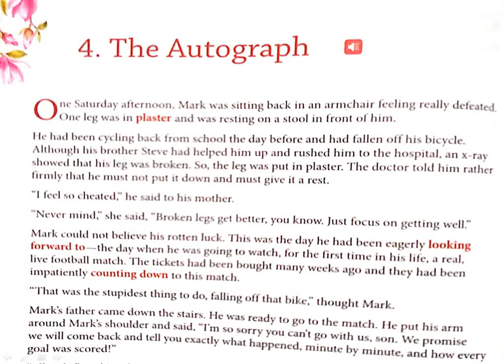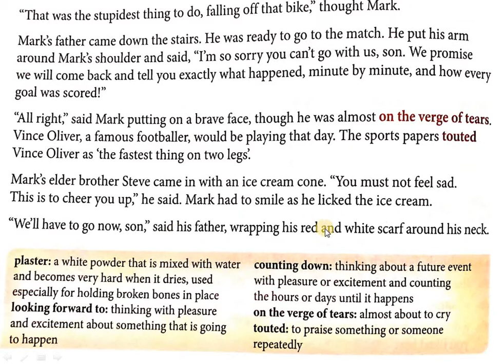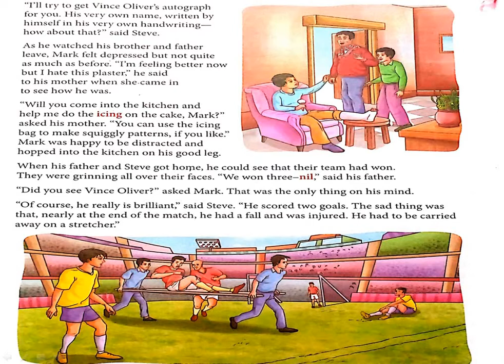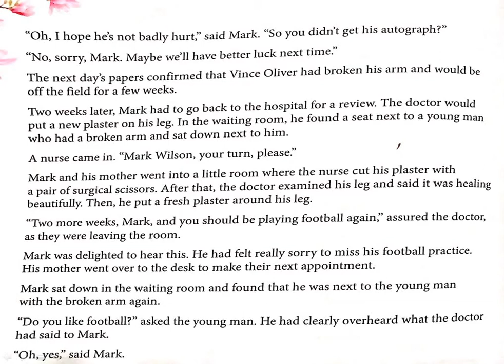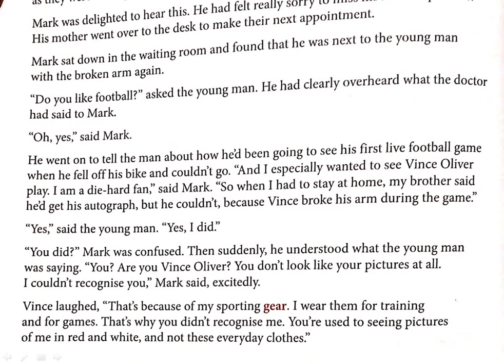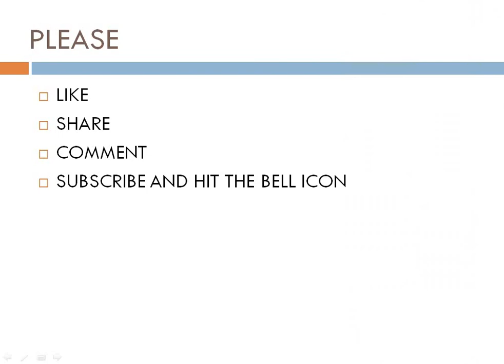THE AUTOGRAPH| LINE BY LINE STORY EXPLANATION IN HINDI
Hii everyone!
In this video i’ve explained the story THE AUTOGRAPH. I’ve kept it very simple and easy so that you can understand in an easy manner.In this video you will find full line by line story explanation in hindi.
Please watch the video till the end to understand the story well.
If you have any queries regarding this video you can ask me in the comment section.